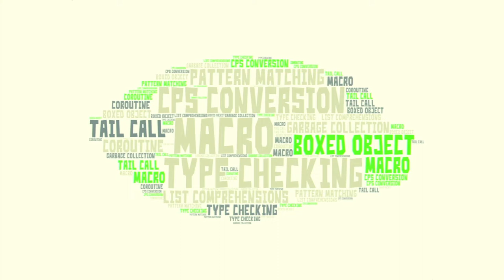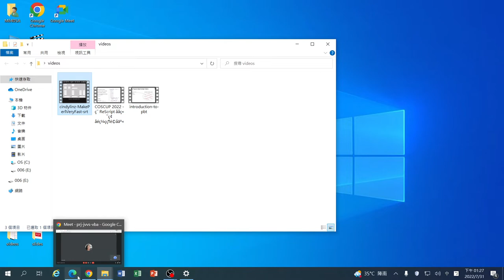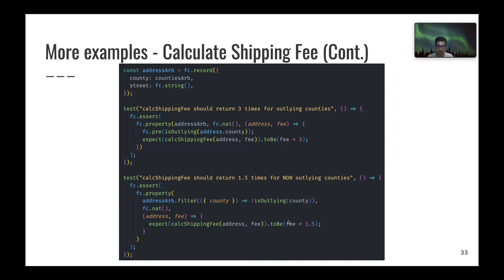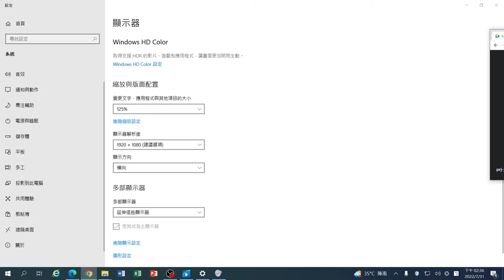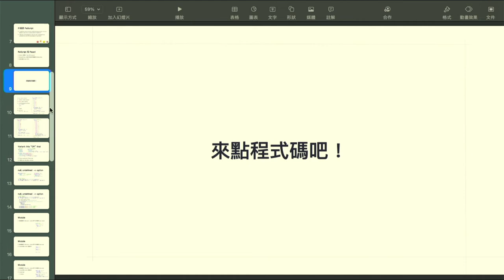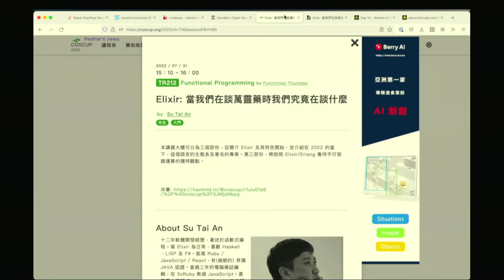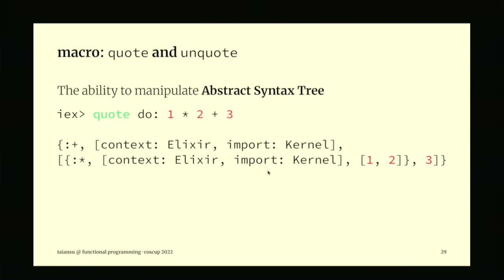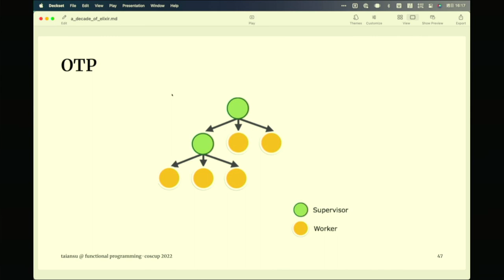closure converision powered by nanopass｜Functional Programming